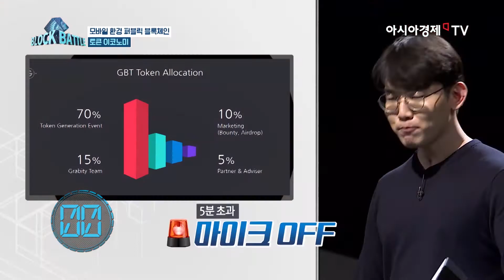[블록배틀 3회] (나 떨고있니...) 그래비티 팀을 긴장시킨 그는 누구?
세계 최초 블록체인 서바이벌 프로그램 '블록배틀'!